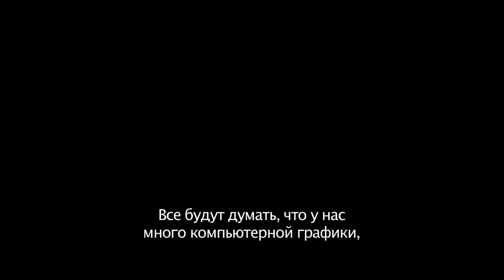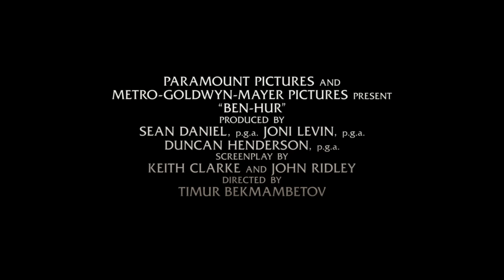Бен-Гур - О создании фильма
Смотрите ролик о создании нового фильма «Бен-Гур» (в кино с 8 сентября 2016 года).

История Бен-Гура, потомка знатного иудейского рода, который был предан своим лучшим другом-римлянином. Проведя много лет в рабстве на римских галерах, Бен-Гур в итоге получает возможность вернуться на родину и отомстить обидчику.